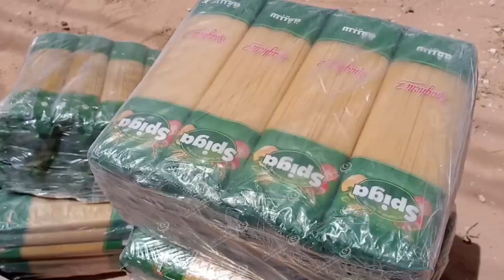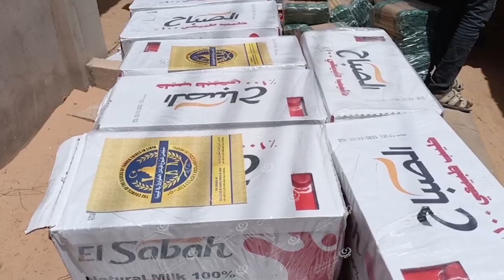مساعدات غذائية للمحتاجين تصل مدينة أوباريLCNA